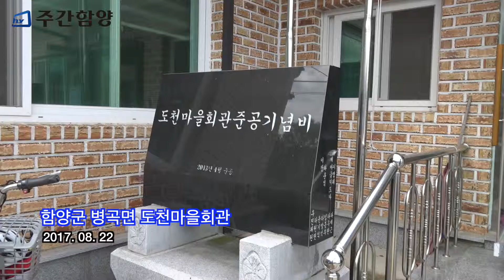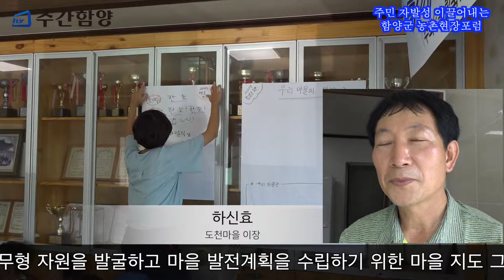주민 자발성 이끌어내는 도천마을 농촌현장포럼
함양군은 주민들이 자발적으로 ‘색깔있는 마을’을 만들어 갈수 있는 역량을 강화시키기 위해 ‘2017년 농촌현장포럼’을 8일 실시했다.    농촌현장포럼은 전문가와 주민이 농촌마을을 발전시키는 마을자원을 찾고 발전방향을 모색하는 주민주도의 마을공동체 활성화 프로그램이다. 올해 현장포럼은 2017년 색깔있는 마을로 선정된 6개 마을 중 휴천면 금반마을(이장 박승규), 백전면 구산마을(이장 신창근), 병곡면 도천마을(이장 하신효) 등 3개 마을을 대상으로 8일부터 4회에 걸쳐 실시된다. 3개 마을 총 150여명의 마을주민을 대상으로 한 이날 첫 포럼은 ‘색깔있는 마을이란 무엇인가’를 주제로 실시돼 마을주민들이 현장포럼을 해야 하는 공감을 이끌어냈다. 이후 포럼은 해당마을의 유·무형 자원을 발굴하고 마을 발전계획을 수립하기 위한 마을 지도 그리기, 마을의 장단점 분석하기 등의 프로그램을 통해 주민 스스로 자원을 찾아내는 방식으로 진행되고 최종적인 마을발전 계획을 수립하게 된다.